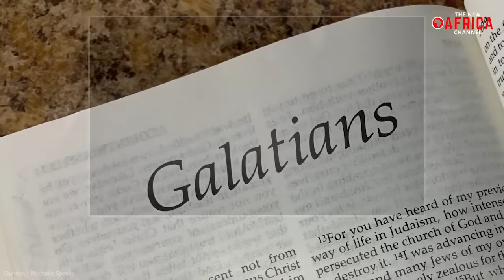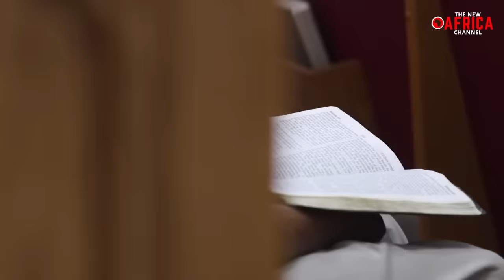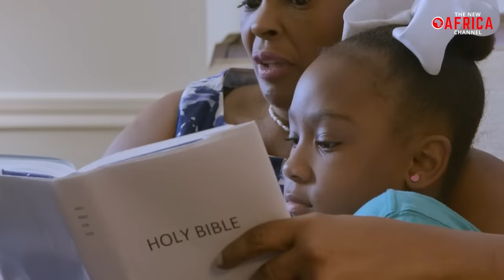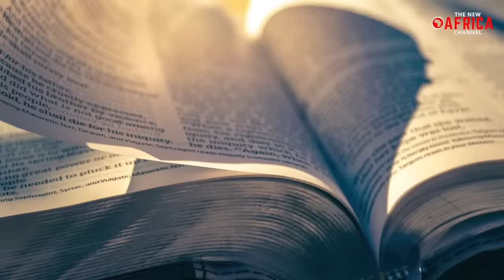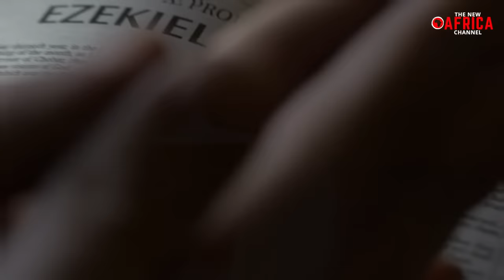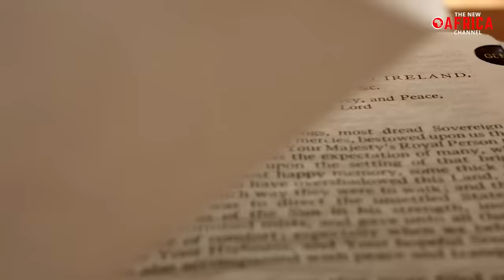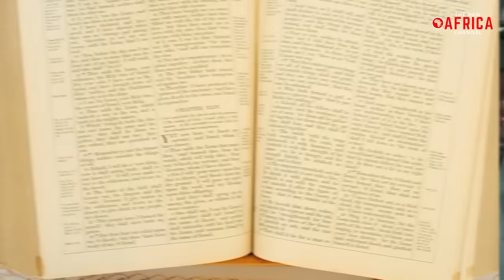Religion has been used to manipulate Africans into poverty - PLO LUMUMBA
PLO LUMUMBA - Religion has been used to manipulate Africans into poverty .  In one of his speeches, Professor PLO Lumumba, a renowned Kenyan lawyer, and political activist, spoke about how religion has been used to manipulate Africans into poverty. He stated that many African religious leaders have used religion as a tool to control and exploit the masses, which has led to widespread poverty and suffering on the continent. He argued that religion should not be used to justify oppression and inequality, but rather as a means of promoting peace, justice, and equality for all people.

Furthermore, Prof Lumumba argued that Africa's problems cannot be blamed solely on religion, but on a lack of good governance and corruption among African leaders. He called for a new era of leadership in Africa, one that is transparent, accountable, and committed to the well-being of the people. He urged Africans to reject leaders who use religion to justify their actions and instead support leaders who will work towards the betterment of the continent. His speech has been widely shared on social media, and has sparked a lot of discussions and debates on the role of religion in Africa.